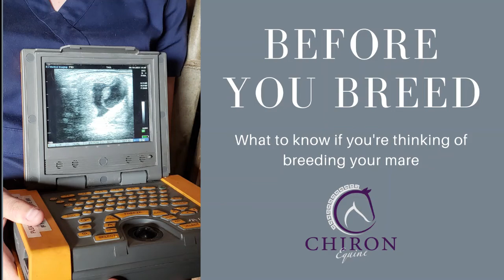Before You Breed Webinar Aug 2021 *Replay*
This is a recording of my Aug 2, 2021 webinar on things to consider before you breed your mare.

Megan is a coach, trainer and breeder in southern Ontario, Canada.